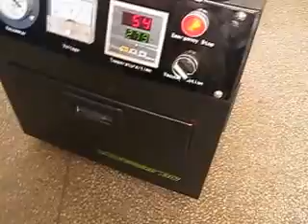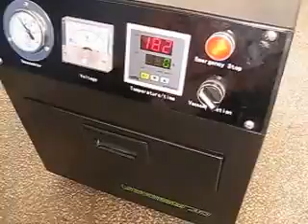China Mini 3D Thermal Printing Machinery,Sublimation Printing Machinery For Sale